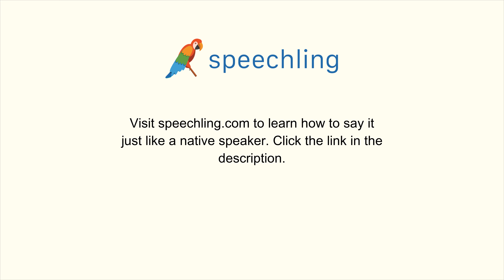韓国語で"行く"の発音の仕方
男性コーチ
가다

女性コーチ
가다

行く

行く